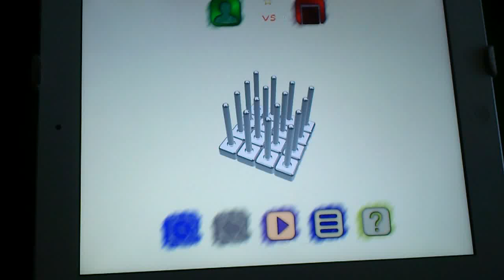Qubic: tic-tac-toe 4x4x4 By Yuri Romanov - video hint by Helena Romanova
How to play in Qubic?
It's very simple.
Well, almost simple... ;-)